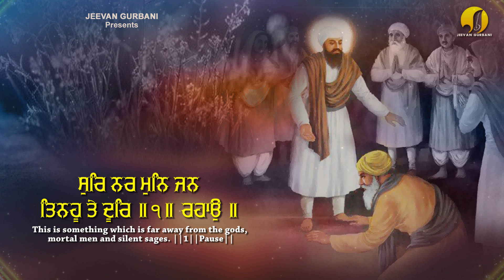Mere Maathe Laagi Le Dhoor -Bhai Jujhar Singh Ji Hazuri Ragi -New Shabad Kirtan -Jeevan Gurbani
Shabad - Mere Maathe Laagi Le Dhoor Govind Charnn Ki
ਮੇਰੈ ਮਾਥੈ ਲਾਗੀ ਲੇ ਧੂਰਿ ਗੋਬਿੰਦ ਚਰਨਨ ਕੀ ॥
I have applied to my forehead the dust of the feet of the Lord of the Universe.
Label - Jeewan Gurbani

Artist - Bhai Jujhar Singh Ji Hazuri  Ragi Shri Darbar Sahib Amritsar

Digital partner - Ekam Production

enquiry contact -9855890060